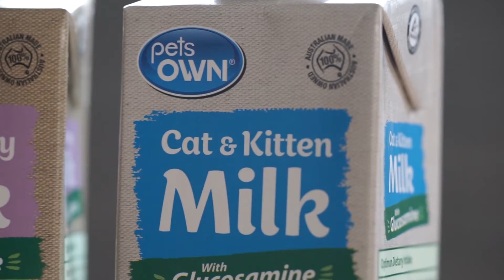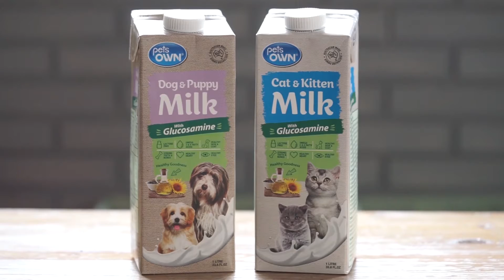PETSOWN Susu Siap Saji Dari Australia... Dijamin Suka